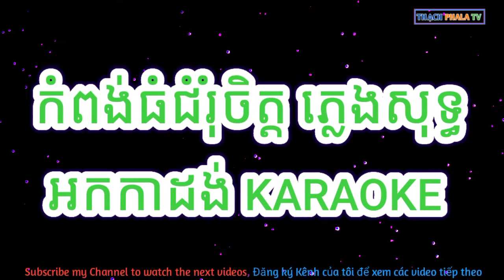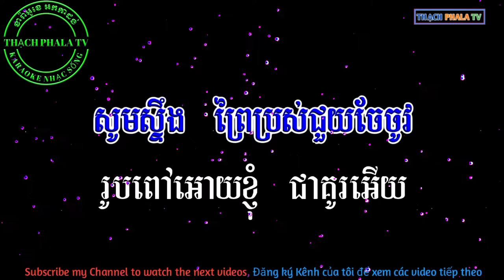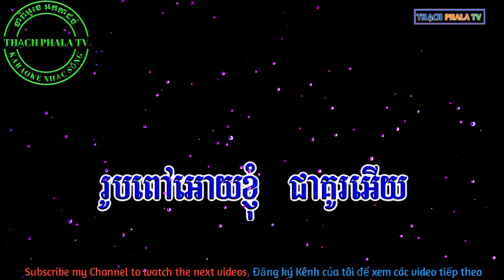kampong thom chumrom chet karaoke - កំពង់ធំ​ជំរុំចិត្ត ភ្លេងសុទ្ធ ខារ៉ាអូខេ Nhạc sống khmer karaoke